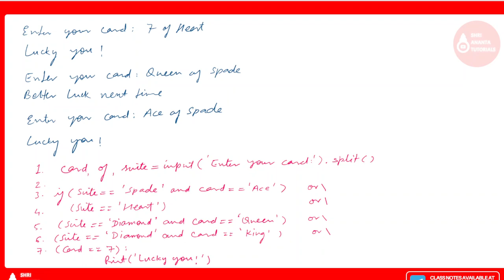Lucky Card Program